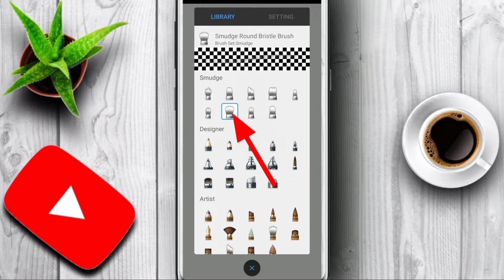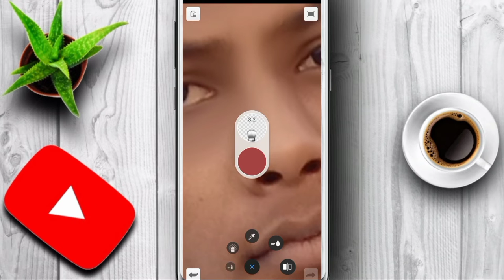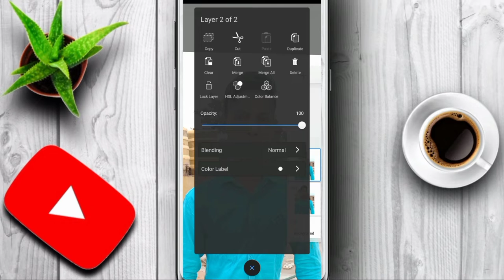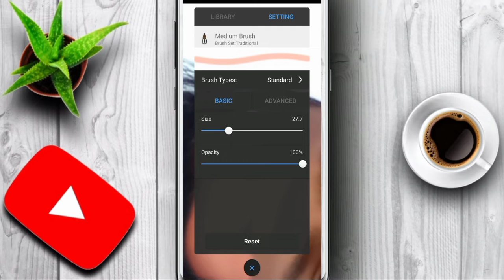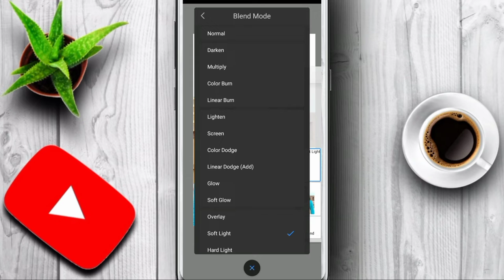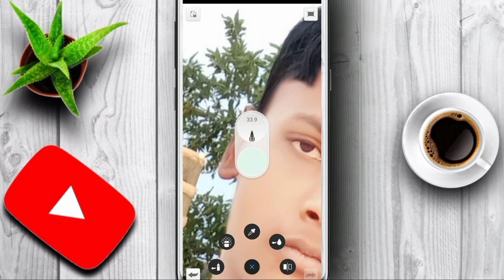Face Smooth Editing Tutorial | Black Face Ko White Kaise Karen | White Skin Editing Tutorial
Hi,
     I Am Ismail Ansari, Welcome To Our You Tube Channel - Ismail Ansari Editz

Dosto Aaj Ke Is Video Me Aap Logo ko Autodesk Sketchbook  se fece gora kaise karen Autodesk Sketchbook se  Photo Editing Ke Bare Me  Bataya Hu To Mujhe Umid Hai Ki Ye Video Aap Logo Ko Pasand Aayenge Or Agar Video Pasand Aaye To Video Ko Like Kar Dena, Or Hamare Channel Par  Naye Aaye Ho To Channel Ko Subscribe Kar Sath Me BellIcon Bhi Daba Le Taki Jab Bhi Mai New Video Upload karu To sabse pahle Notification aapko mile

App Link 🔗

4 . Autodesk Sketchbook -

My Editing Video Please Watch Me -

creator-

Ismail Ansari
From - Deoghar
Jharkhand (India )